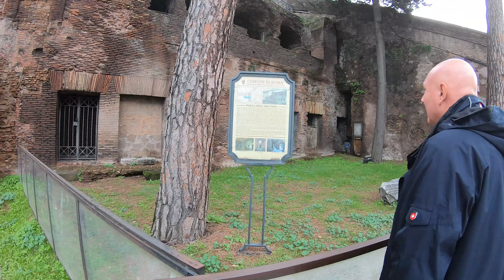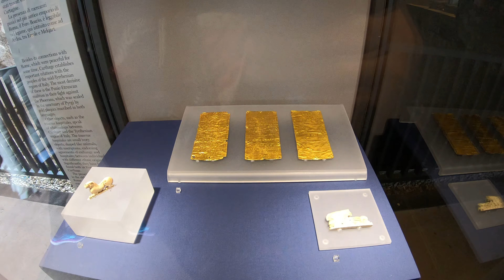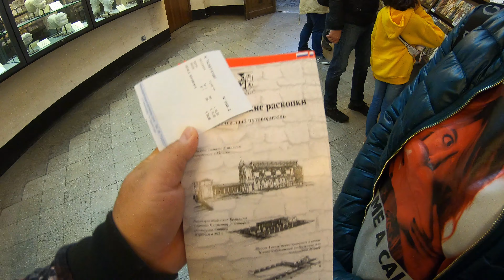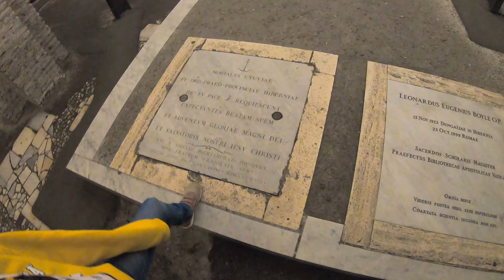Билет без очереди в КОЛИЗЕЙ и подземная река в БАЗИЛИКЕ Св. КЛИМЕНТА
Ждем Ваши запросы
💟Будем рады видеть Вас в нашем офисе:
МО, Наро-Фоминский р-н, РП Селятино, Ул. Спортивная, д.1, ТРК ,,Емеля’’ 2 этаж, пав.10Е

😍Instagram (запрещенная в РФ экстремистская организация😱): @budni_tyragenta